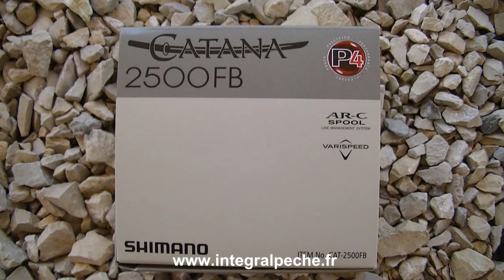Moulinet Shimano Catana FB.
Moulinet de la gamme P4 d'un très bon rapport qualité prix.